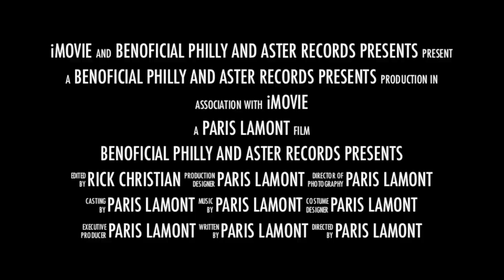Paris Lamont Presents